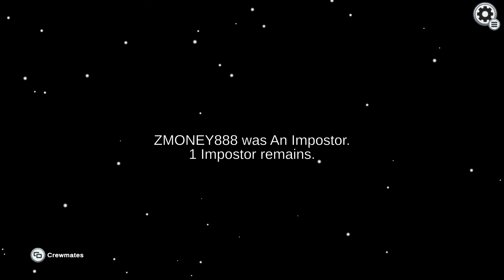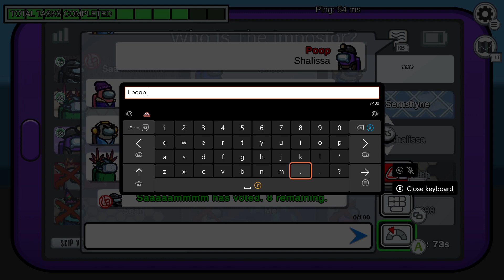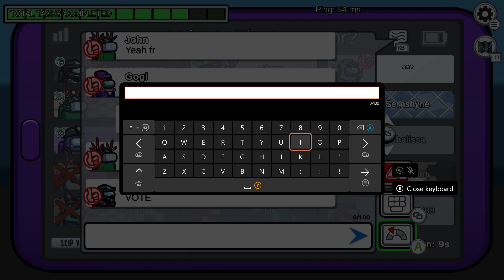among us playing around